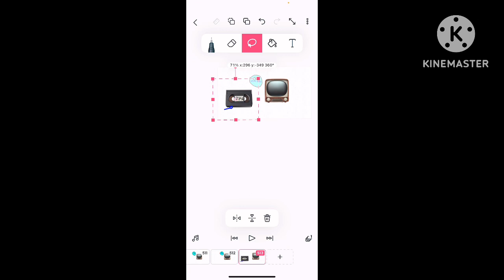World lore | harrymations￼